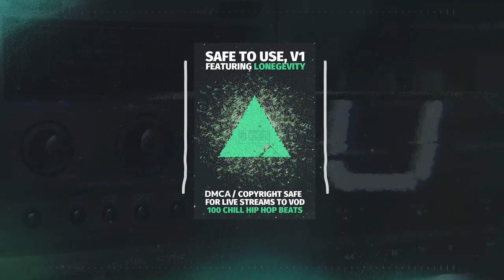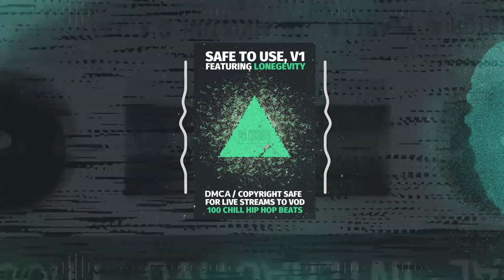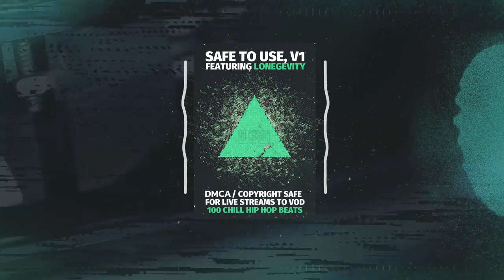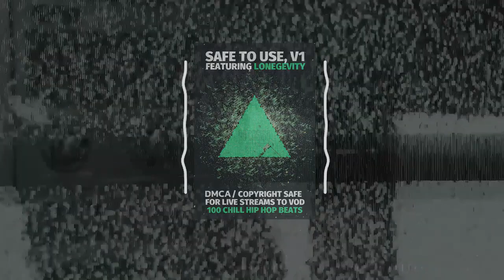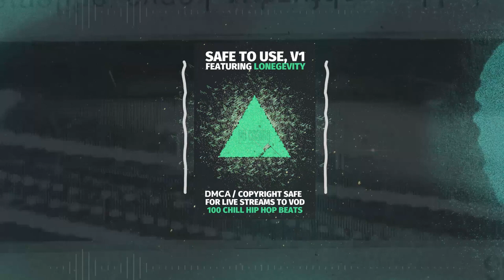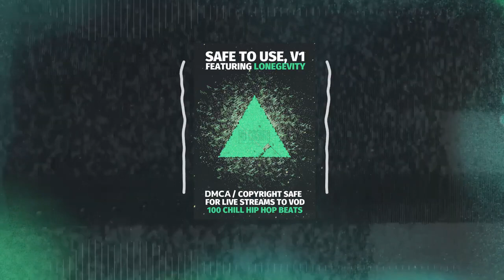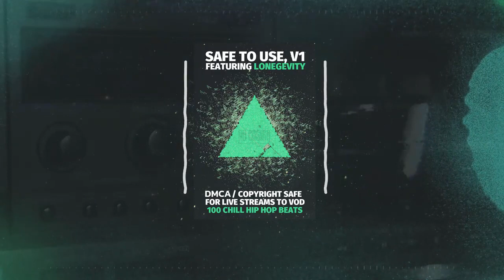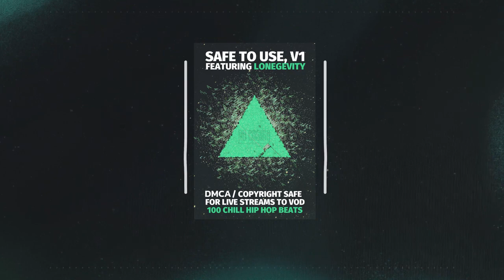Lonegevity - "Safe To Use, Vol. 1" (Beat Tape | 2020)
Listen to copyright safe beats, and over 5 hours of them, in this chill lofi-esque format to relax, chill, sleep, play in the background or use in your live stream. All DMCA safe.

"Safe To Use, Vol. 1" by Lonegevity

Lonegevity, with No Cosign Records, has launched a new series of music playlists for live streamers that need DMCA-safe music, and "Safe To Use, Vol. 1" is a 100-track chill hip hop beat instrumental project that he created to start the series. Multiple playlists coming in the future with different artists and genre.

Released 11/20/20.

1. T-Shirt Hoodies 0:00
2. Or Would Like To  3:28
3. Need More Points 6:30
4. Well Not For Us 9:54
5. These So Boring 13:13
6. Only Three People 16:26
7. All You Have To Do Is 19:12
8. Info Blacked Out 22:33
9. It's Up In The Air 25:54
10. I Personally Don't Know 29:19
11. And So Aye 32:32
12. Super Dope Idea 35:33
13. The Angriest Implication 39:06
14. Shame On Each 42:11
15. Weird Cult Mentality 45:35
16. Flutes Are Heroes 48:26
17. Put Him In The Air 51:32
18. No Sipping Juice 54:30
19. Fleetwood Cranberry 57:33
20. Totally With Childhood 1:00:55
21. Burn Down Celebration 1:04:30
22. It Is Horrifying 1:07:53
23. Hunker Down 1:11:24
24. What Are These Whistles 1:14:17
25. Pulling Up Glass 1:17:25
26. Manifesting Fye 1:20:44
27. Feeling Like An Uzi 1:24:06
28. Welp It's Burning 1:27:23
29. Live Or Live 1:30:50
30. I Want One Of These 1:34:15
31. Not Traditional 1:37:30
32. Fingers Stay Crossed 1:40:59
33. Determined To Felt 1:44:05
34. Emoticons Emotions 1:47:24
35. Extra Sad Dislikes 1:50:40
36. Apply It To That 1:54:17
37. Milk & Golf 1:57:16
38. How's Your Alien Friend 2:00:28
39. That's Reflection There 2:03:36
40. Hm Cool Ok 2:06:57
41. Slow Then Fast Then 2:10:25
42. I Sawr It 2:13:13
43. Glitch Walking 2:16:25
44. It's Under Control 2:19:33
45. It's A Hoax I Think 2:22:41
46. Put Them In Churches 2:25:59
47. Maybe Going Away Dunno 2:29:21
48. Open Up The Doors 2:32:49
49. Kind Of Drunky 2:36:13
50. Sitting On A Step 2:39:46
51. Run Tell Dat 2:43:08
52. Space Shoe 2:46:22
53. Save Them Chains 2:49:44
54. Trying to Visualize It 2:53:30
55. The Life Is Altering 2:56:30
56. Introducing The Ghost 3:00:13
57. Lil More Grins 3:03:51
58. Yeah Seems Nice 3:06:54
59. Slapping Slappy's 3:09:58
60. Not An Outkast 3:13:01
61. Not Very Thingy 3:16:16
62. The Lunch Tables 3:19:59
63. Ha 3:23:08
64. Should Sway Juke 3:26:16
65. How Sad Can We 3:29:17
66. Extra Drippings 3:32:29
67. The Distinct Pleasure 3:35:35
68. Wahh Wahh Wahh 3:38:54
69. 2 Feel Targeted 3:41:59
70. Stop Looking At Me 3:45:37
71. Seeds & Sticks Taste 3:48:06
72. Cane Suggests Otherwise 3:50:45
73. Suppress The Sniffles 3:53:53
74. Not To Late To 3:56:24
75. Short Weather Cluster 3:59:10
76. It's A Wrap Now 4:02:32
77. Blade Brown's Teacher 4:05:38
78. Delighted In Cruelty 4:08:34
79. Squirted Sauce Packet 4:11:35
80. Blessed Alongside 4:14:58
81. Ignoring The Energy 4:17:56
82. Memorializing The Right 4:21:29
83. Everyone Has A Story 4:25:01
84. Stepping Outside 4:28:14
85. Help Me Not Anxiety 4:31:30
86. Not Praying For You 4:34:36
87. Deep In The Depths 4:37:30
88. Made Another One 4:40:31
89. Kinda Hate To See It 4:43:42
90. Diet Pill Overdose 4:46:56
91. Ask The Right Questions 4:50:20
92. Feels & Voices 4:53:53
93. Sounds Like A Lot 4:57:11
94. I Mean, I'm Qualified 5:00:21
95. Here Blasting Off 5:03:19
96.Take Me With You 5:06:36
97. Elephant Dog Ears 5:09:54
98. We All Deserve Something 5:13:08
99. Not As Toxic As Before 5:16:27
100. Winner Chosen By Likes 5:19:33